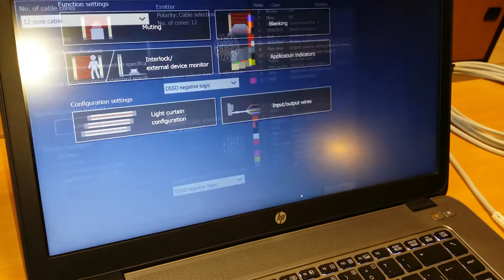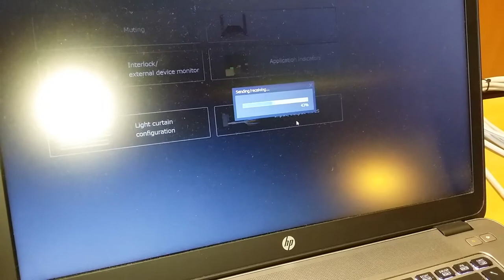Impostare il blanking flottante è difficile?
Breve tutorial che mostra quanto è facile impostare la barriera in maniera tale che non segnali il passaggio di un oggetto sottile (es. applicazioni di avvolgitura o presso-piegatura), ma scatti quando i raggi interrotti sono due consecutivi su tutto lo sviluppo della barriera: funzione di blanking flottante con un solo raggio. Con SF4D è possibile impostare fino a 5 raggi consecutivi